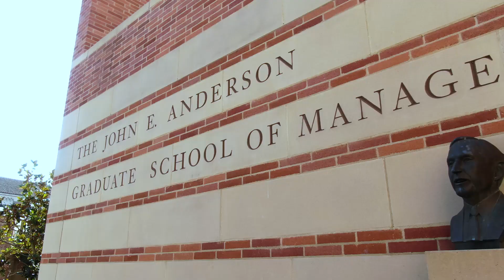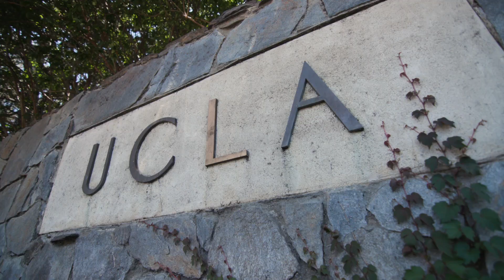Howard University Undergrads Get Special Invitation from UCLA Anderson's MEMES Summer Institute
The UCLA Anderson Center for Management of Enterprise in Media, Entertainment & Sports (MEMES) is a leading center for education, thought leadership and industry access.

Our six-week Media, Entertainment and Sports Summer Institute is designed to give undergraduates and recent college graduates the practical skills and business framework to pursue careers in the industry.

Through a newly formed recruiting partnership with Howard University, MEMES has expanded its Summer Institute student body to include undergraduate students at Howard interested in pursuing a career in media, entertainment and sports. Students will receive academic credit for their participation and will be able to complete a capstone project, which will give them the opportunity to work on challenges faced by real companies. MEMES also aims to provide corporate internship opportunities during the six-week program.

Applications for the UCLA-Howard 2019 MEMES Summer Institute must be submitted by January 23, 2019: